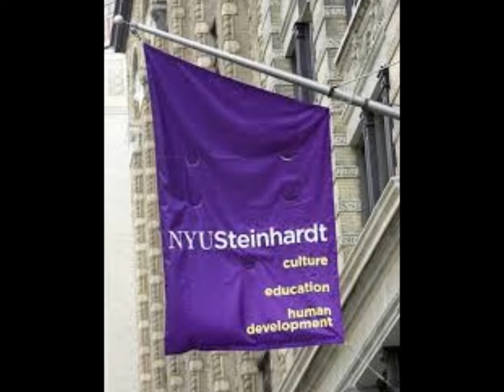My digitial story movie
My digital story of teaching impacts.